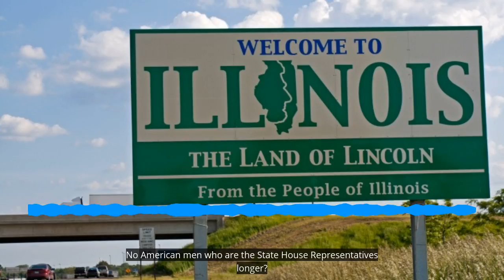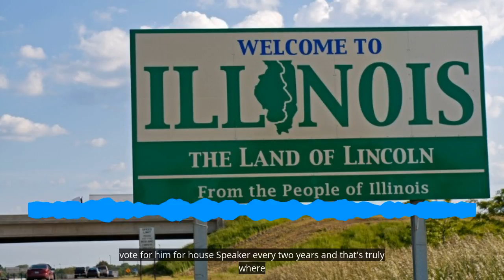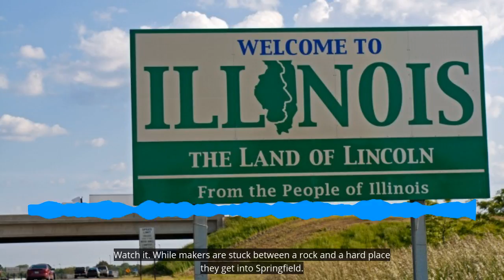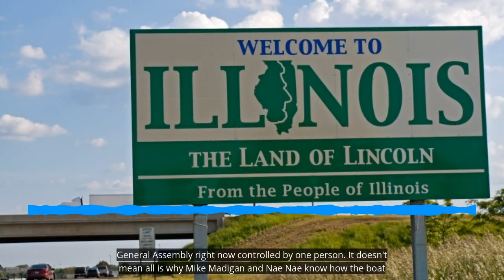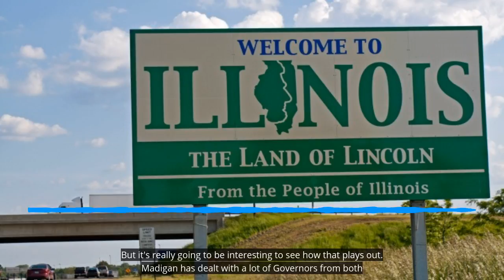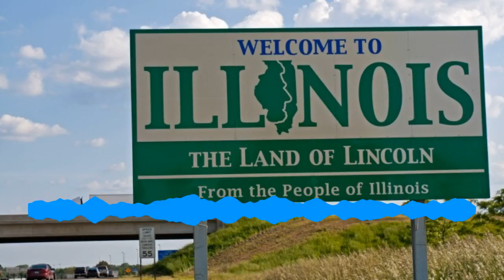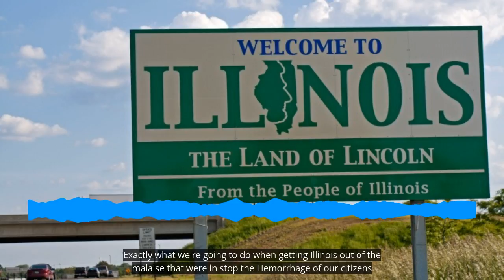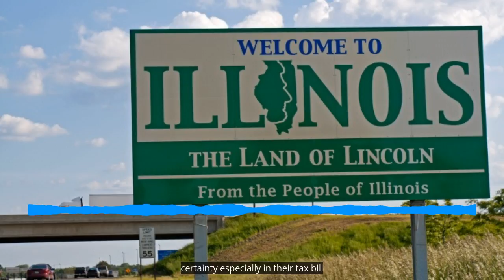Illinois Policy's Austin Berg on Michael Madigan 1/8/19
Illlinois Policy's Director of Content, Austin Berg, talks about what challenges 2019 brings to Springfield and in particular, Speaker Madigan.